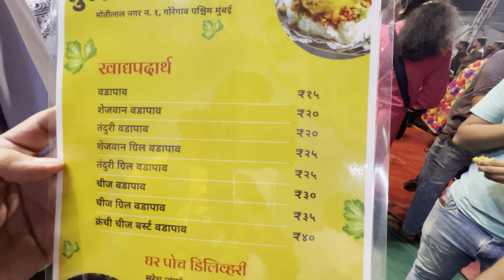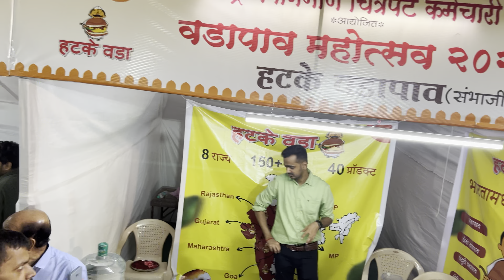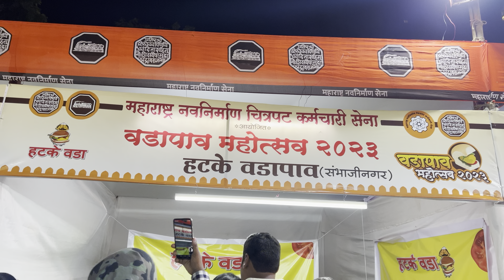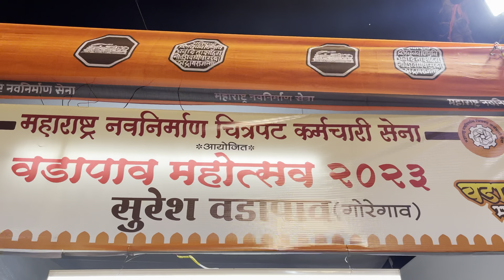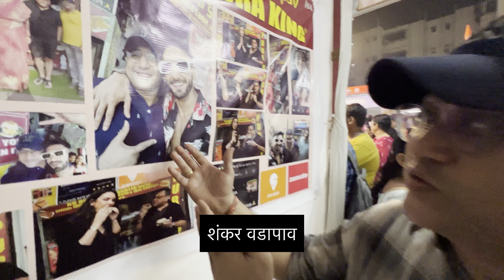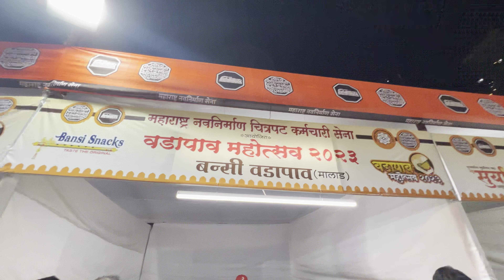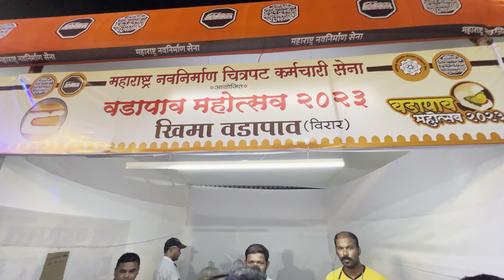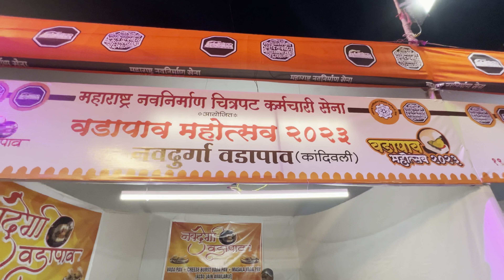वडापाव फेस्टिवल | VADAPAV FESTIVAL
1960 साली स्वर्गीय श्री अशोक वैध्य यांनी मुंबईकरांचा सर्वात लोकप्रिय असलेल्या वडापाव याचा शोध लावला. आणि म्हणता म्हणता या वडापावला इतकी प्रसिद्धी मिळाली की आज वडापाव मुंबईकरांचं एक प्रमुख खाद्य बनलं. मुंबईच न्हवे तर अक्ख्या महाराष्ट्रात वडापावची प्रसिद्धी वाडू लागली. मुंबई, महाराष्ट्राच्या कोपऱ्या कोपऱ्यात तुम्हाला वडापावचे स्टॉल्स बघायला मिळतील.
बी ई एस टी कॉलनी, गोरेगाव, मुंबई येथे वडापाव फेस्टिवलला मी भेट दिली आणि मुंबई आणि महाराष्ट्रात प्रसिद्ध असलेले प्रमुख वडापावचे स्टॉल्स मी आज ह्या विडिओच्या माध्यमातून कव्हर केले. यात संभाजी नगर मधील सुप्रसिद्ध असलेला हा हटके वडापाव, विरार मधील मटण खीमा वडापाव, गोरेगाव मधील सुरेश वडापाव, FUSION वडापाव माहीम, बांद्रा पश्चिम मधील शंकर वडापाव, विलेपार्ले इथला बाबू वडापाव, गोरेगाव मधील सुरभी वडापाव, सूर्या अमृततुल्य, बन्सी वडापाव मालाड वेस्ट, आत्मनिर्भर वडापाव मालाड वेस्ट,  विलेपार्लेचा पार्ले सम्राट, गोरेगाव मधील मधू वडापाव, नवदुर्ग वडापाव महावीर नगर हे सर्व वडापाव व त्यांचे लोकेशन मी ह्या व्हिडीओतुन तुमच्या साठी आणले आहेत.
कार्यक्रमाची सुरुवात मनसे प्रमुख श्री राज ठाकरे यांच्या हस्ते झाली. तसेच मराठी सिने कलाकार प्रसाद ओक, प्रार्थना बेहेरे, गौरी नलावडे, अभिनय बेर्डे, वैशाली सामंत इत्यादी या कलाकारांनी भेट दिली. वडापावची चव चाखण्या साठी मुंबईकरांची तुडुंब गर्दी जमली होती.
श्री राज ठाकरे यांनी आपल्या भाषणात आपल वडापाव प्रती असलेलं प्रेम व्यक्त केलं, त्यानी आपले लहानपणीचे अनुभव सांगितले. वडापावचे जनक स्वर्गीय श्री अशोक वैध्या यांनी वडापावचा शोध लावल्या बद्दल त्यांचे आभार व्यक्त केले व त्यांना भारत भूषण देऊन सन्मानित केलं पाहिजे असे देखील ते म्हणाले.
माझा या वडापाव फेस्टिवल मधला अनुभव मी या विडिओच्या माध्यमातून share केला आणि तुम्हाला हा व्हिडीओ कसा वाटला त्या बद्दल तुम्ही तुमच्या प्रतिक्रिया कंमेंट बॉक्स मध्ये कंमेंट द्वारे नक्की कळवा विडिओला जास्तीत जास्त शेअर करा आणि जर तुम्ही चॅनेल वर नवीन असाल तर चॅनेलला subscribe करा आपल्या चॅनेल चे नाव आहे MI BORIVALIKAR.